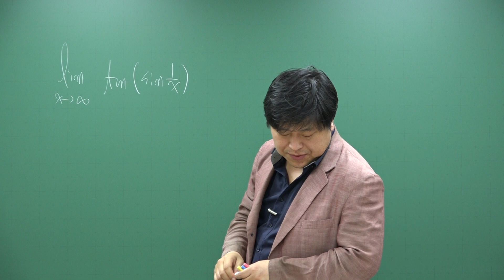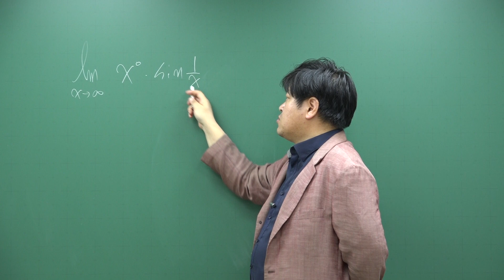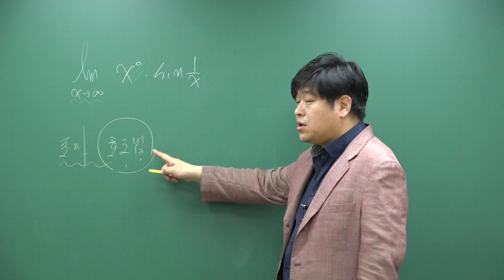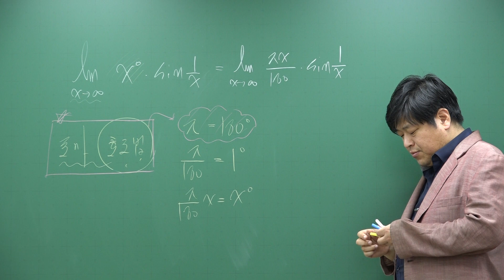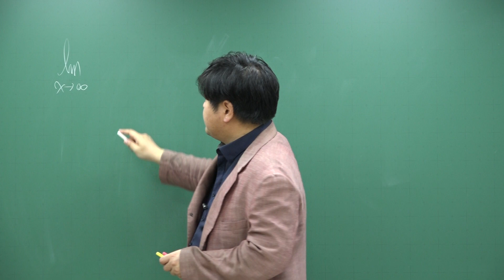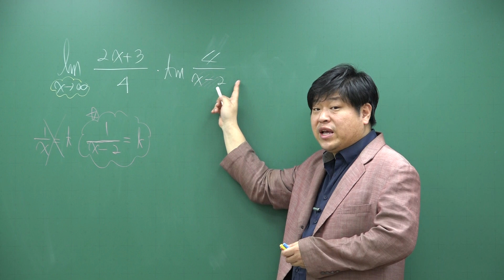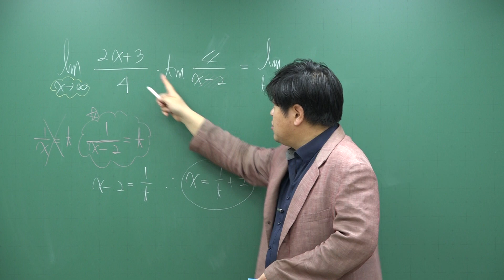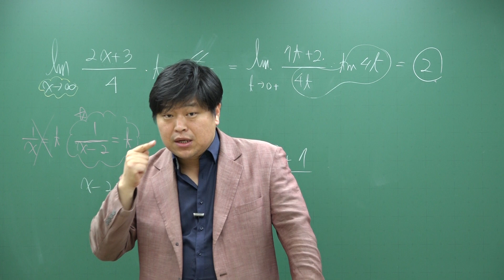[쎈 미적분 04 삼각함수의 미분] B15 삼각함수의 극한 계산4 ① 506 507 508